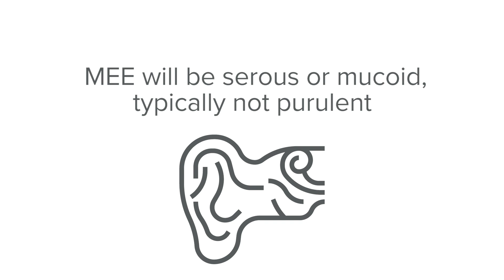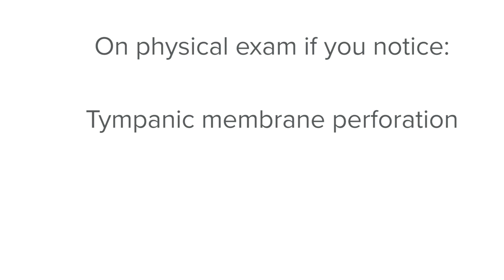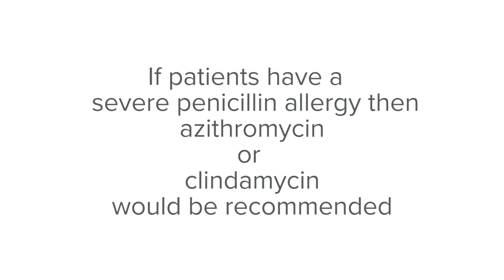Otitis Media: Explained | Cincinnati Children's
Matt Smith, MD: Thanks for joining us today. My name is Matt Smith and I’m one of the Pediatric Otolaryngologists here at Cincinnati Children’s Hospital. I’m going to talk to you today about otitis media. It’s surprising but up to 90% of kids by the age of 5 will have an episode of otitis media. Annually 2 million children are diagnosed with otitis media in the United States. Here at CCHMC, within our division of Otolaryngology, we perform approximately 3,600 ear tubes every year for kids that have otitis media.

When seeing kids in clinic with otitis media it’s important to delineate between chronic otitis media with effusion or recurrent acute otitis media as these entities are treated differently. Kids that have chronic otitis media with effusion typically do not present with fever. But instead present with ear pain and a middle ear effusion that does not clear.

The middle ear effusion will be serous or mucoid, typically not purulent. For a recurrent acute otitis media kids do present with fever. They also will present with ear pain and a purulent middle ear effusion. Sometimes the ear drum will be red as well. When diagnosing either entity it is important to perform a proper history and physical.

On the physical exam it’s important to look in the ear and specifically address the movement of the ear drum. Is there middle ear effusion present? It might be purulent, which would suggest recurrent acute otitis media. Or it might be mucoid or serous which would suggest chronic otitis media with effusion. You want to perform pneumatic otoscopy in order to assess the movement of the eardrum itself.

If you don’t have that available but do have tympanometry available that is recommended by our American Academy of Otolaryngology-Head and Neck Surgeons. On physical exam if you notice a tympanic membrane perforation persistent middle ear effusion that’s lasting longer then 3 months, cholesteatoma or signs of mastoiditis, which would include a red and swollen mastoid. Any of these red flags should prompt a referral to an ENT specialist.

The treatment for each of these entities is different that’s why it’s important to delineate between the two. For chronic otitis media with effusion antibiotics are not recommended. Proper pain control and making sure that the effusion clears is the most important thing to do for these children. For recurrent acute otitis media antibiotics are the mainstay in treatment. First line would be high-dose Amoxicillin or Augmentin. If patients are penicillin sensitive then Cephalosporins are definitely a good choice. If patients have a severe penicillin allergy then azithromycin or clindamycin would be recommended.

If kids have failed multiple treatments of antibiotics it might be worthwhile to perform IM Rocephin shots. If we’re getting to that point that’s a reason to refer to an ENT specialist as well.

Thanks again for joining us today if there are any further questions or concerns please feel free to reach out to us through our divisional email . and you should receive a response back from a clinician within 24 to 48 hours. If you need prompt response please use the priority number to contact our ENT physician on call. Thanks again.